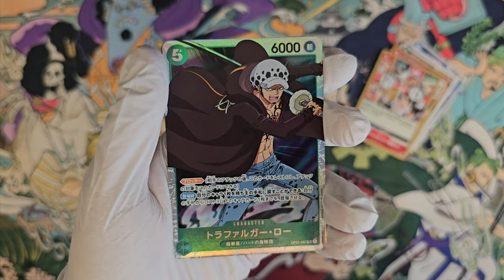One Piece Card Game - Romance Dawn [OP-01] Booster Opening 03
Booster opening! One Piece OP-01 - Romance Dawn booster opening. The full video of my opening short but in better quality and without background music. What cards are inside this booster from Romance Dawn [OP-01]? Opening a "japanese" One Piece - Romance Dawn [OP-01] booster. Unboxing like, you ordered something from Wish!

ワンピースカードゲーム - Romance Dawn [OP-01]

0:00 Opening
0:15 Cards
0:28 Last card